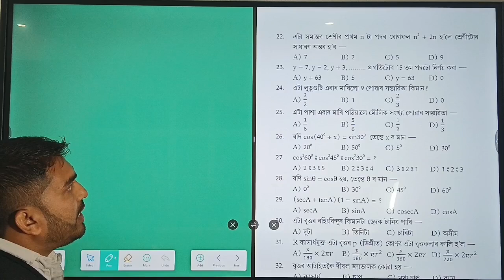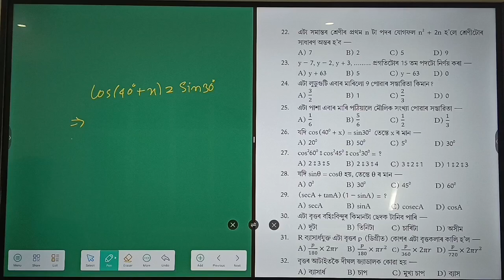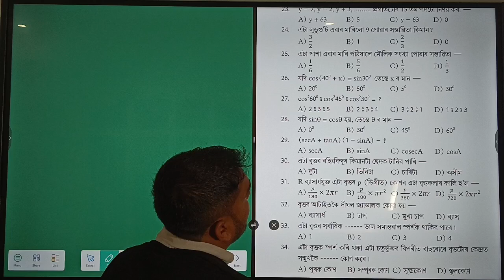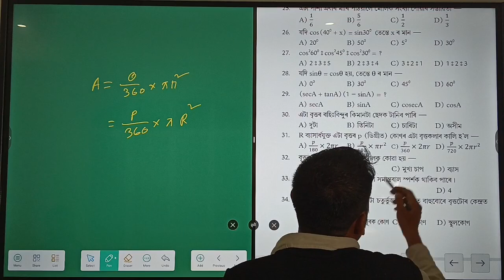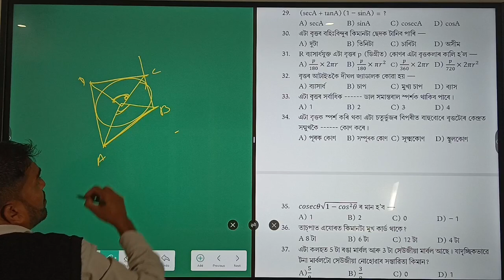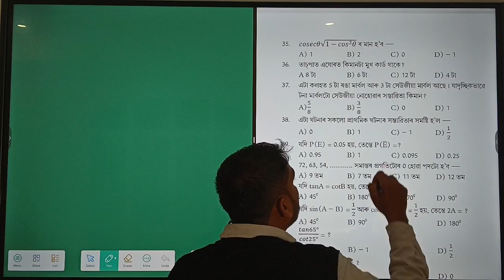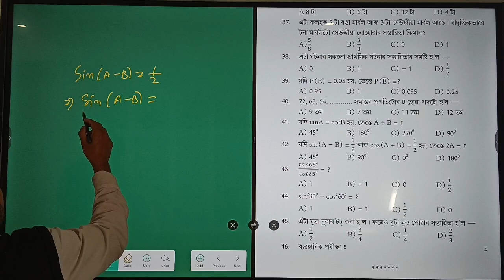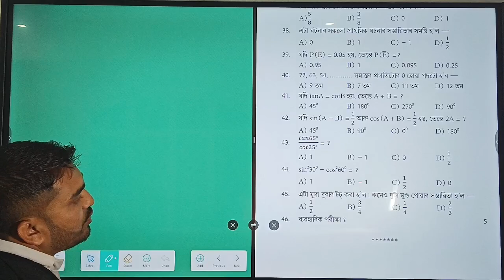maths important mcq class 10// maths mcq class 10// maths mcq 10// hslc mcq maths class 10 /